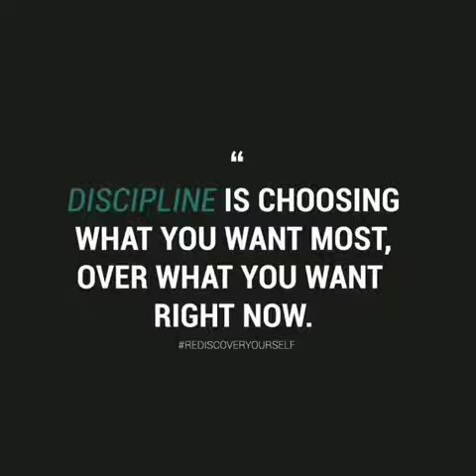my weight loss journey